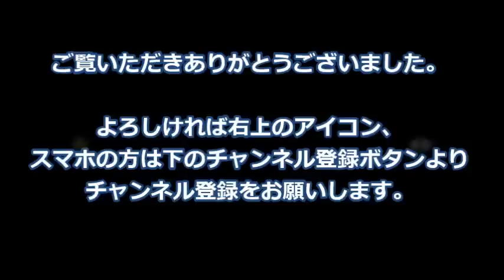【ACL】ACL2015浦和レッズは先制するも水原三星に逆転負け！！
アジアチャンピオンズリーグ2015（ACL）で
浦和レッズは敵地で初戦を戦いましたが、
韓国の水原三星に敗戦しました。

浦和は森脇選手の得点で先制しましたが、
その後逆転負け。

日本勢はこれで4チームすべて勝ち星なし。
柏レイソルがかろうじて勝ち点「１」を
手にした状況です。

苦戦してますけど
頑張って欲しいですね

日本代表を応援しよう！！
という気持ちでサッカー関連の動画を扱っています。

サッカーが好きな方に見ていただけたら幸いです。
よかったらグットクリック＆コメントを是非お願いします。

【関連動画】

acl 2015 日程
acl 2015 出場枠
acl 2015 放送
acl 2015 出場チーム
acl 2015 組み合わせ
acl 2015 プレーオフ
acl 2015 抽選
acl 2015 速報
acl 2015 順位
acl 速報 2015
acl 速報 順位
acl 速報 大阪
acl 速報 決勝トーナメント
acl 速報 浦和
acl 速報 鹿島
acl 速報 柏
acl 2015 日程 浦和
acl 2015 日程 鹿島
acl 2015 日程 大阪
acl 2015 日程 柏